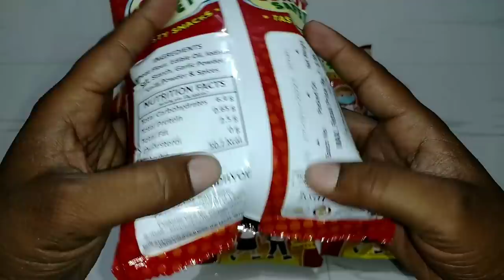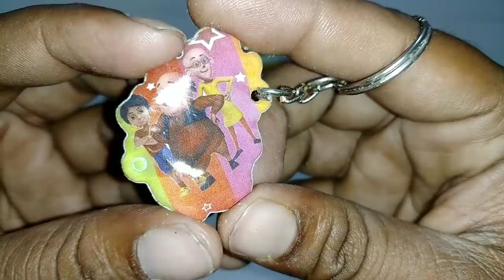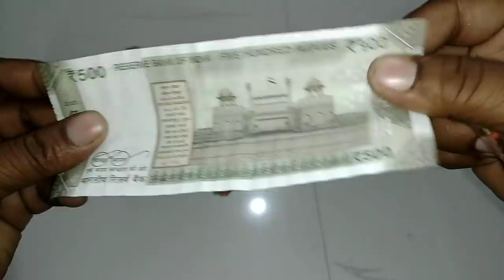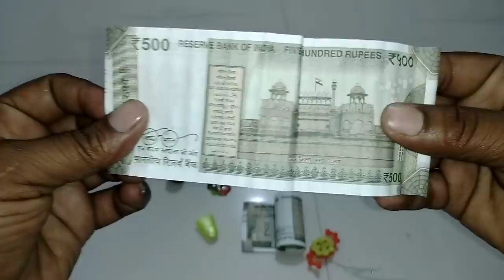Latest collection of Free Mask & Money Inside |Corona Safety|Motu Patlu|Snacks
Latest collection of Free Mask & Money Inside | Corona Safety|Motu Patlu|Snacks|‎@Scoop Chocolate

New video:-

15 Surprise Eggs of Kinder joy,King joy,Ben 10,Motu patlu,Junior,princess,Lickable,Gems and more

safety
safety goggles
hard hat
safety glasses
personal protective equipment
ehs
risk assessment
prescription safety glasses
safety data sheet
osha 10
fire blanket
occupational health and safety
osha 30